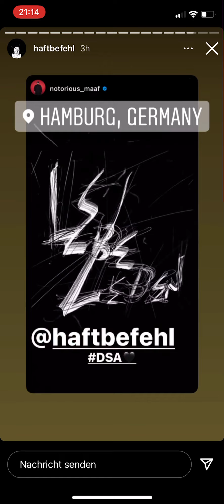Haftbefehl Instastory Part 2 20.2.21